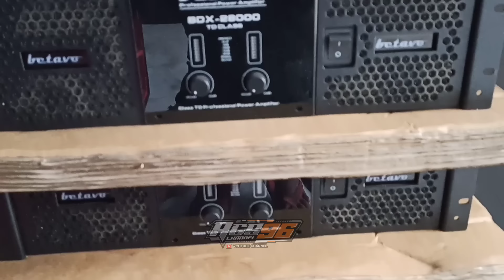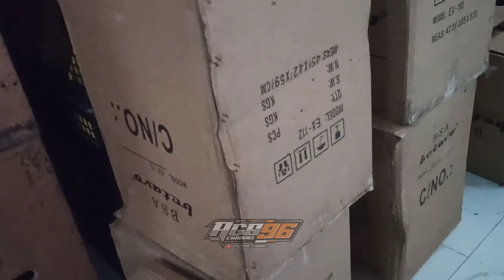Pengisian Speaker Di Box Lama,,Huluk Audio Pare Beli Amunisi Hanya Buat Miniaturan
Pengisian Speaker Di Box Lama,,Hulk Audio Pare Beli Amunisi Hanya Buat Miniaturan

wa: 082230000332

boxmegatronbrewog Megatronbrewog brewogaudioterbaru2020 brewogaudioterbaru2021 brewogaudioceksound ceksoundbrewog ceksoundbrewogaudiodjpongpong ceksoundbrewog2021 djbrewog djbrewogaudio djb Omrewogaudioterbaru2021#Indonesia#Malang#Kediri#Blitar#hrjaudio#riswanda#bjhunter#faskhosengokblitar#mangkasari#brengos#giant#karnavalslemanan#karnavalringenanom#karnavalmangis#karnavaltogokan#karnavalduwet#karnavbatuaji#karnavalindia#karnavalsidorejo#karnavalmalang#karnavalkaranganyar#karnavalponcokusumo#karnaval2016#karnaval2017#karnaval2018#karnaval2019#jinglebrewogaudio#jinglemangaksari#jinglehrjaudio#jingleriswanda